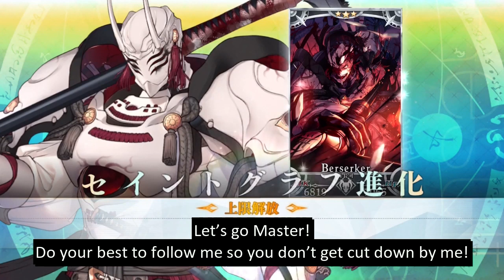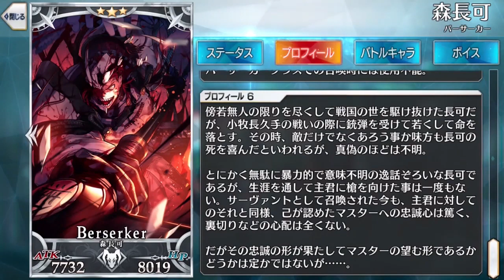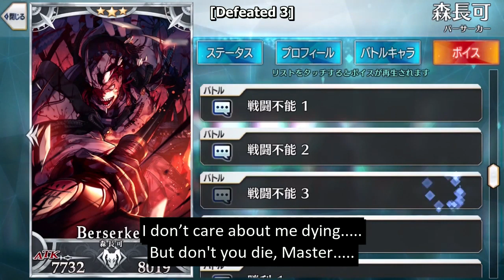[Fate/Grand Order] Mori Nagayoshi's Voice Lines (with English Subs)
Mori Nagayoshi was available for summoning during the GUDAGUDA Final Honnōji​ 2019 and GUDAGUDA Final Honnoji Rerun 2020.

Trivia:

Height/Weight: 194cm・93kg
Origin: Historical Fact
Region: Japan
Alignment: Chaotic Insane
Gender: Male

A warrior from the Warring States Period, Mori Nagayoshi.
The son of Mori Yoshinari from the Oda clan, and the elder brother of the famous Mori Naritoshi (Ranmaru) who served as
Nobunaga's attendant. A brave warrior who's earned the nickname "Oni Musashi" for his many military exploits and the spearmanship that was taught to him by his father who was famed as "Sanza the Attacker”.

While possessing an affinity with the Lancer and Rider classes as well as the Berserker class, he is invariably affected by Madness Enhancement, regardless of the class he is summoned in, curiously enough.

His hobby is appreciating tea.

This video contain:
- My Room Dialogues (up to the latest lines)
- NP + EX Attacks
- Shop Lines

Original dialogue video by: td9596891
Re-edited and re-uploaded with written permission.